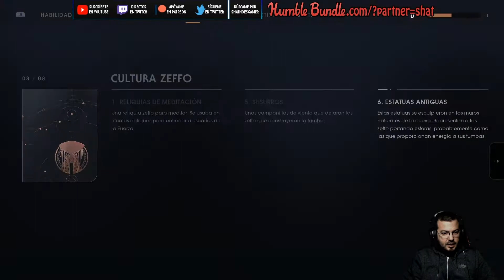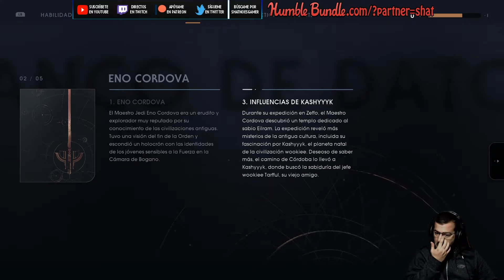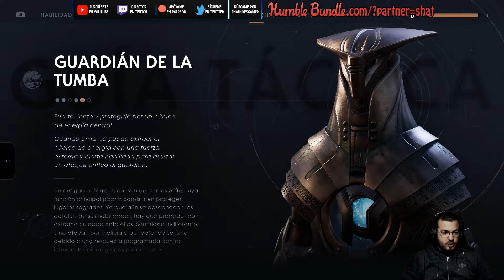Star Wars Jedi Fallen Order 05 La tumba | Gameplay en Español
Compra Star Wars Jedi: Fallen Order en Humble Bundle y colabora con el canal:

ES | COM